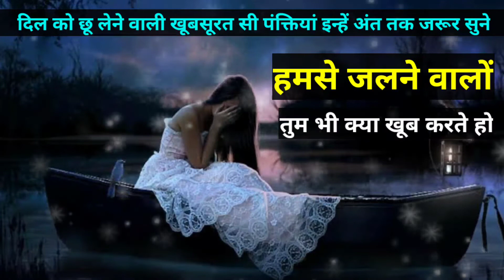हमसे जलने वालों || Humse Jalne Walo 🔥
Gautam Buddha story | Motivational Speech | Motivational Hindi Story | Stories In Hindi | Hindi Story | Hindi Kahaniya | Bedtime Stories | Popular Hindi Stories | Kahani |

we offer you a variety of high quality Hindi stories for all generation and family especially for your young ones...

please share your feedback on our content in the comment...